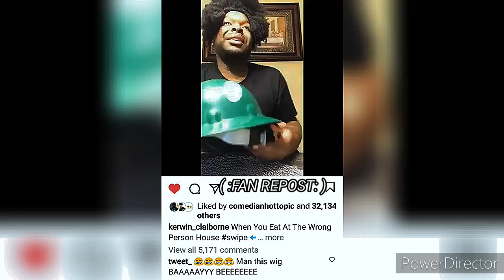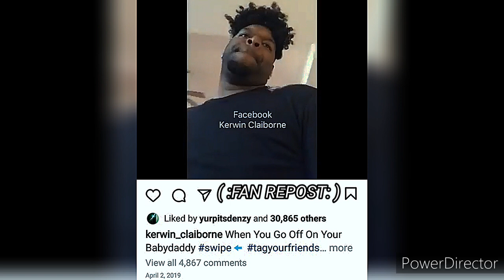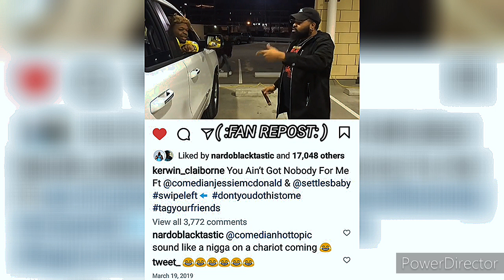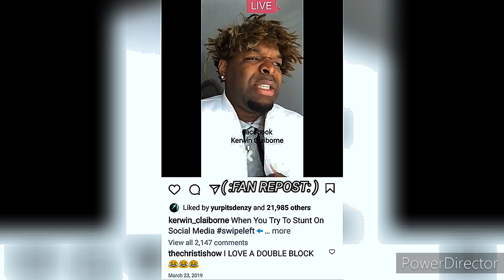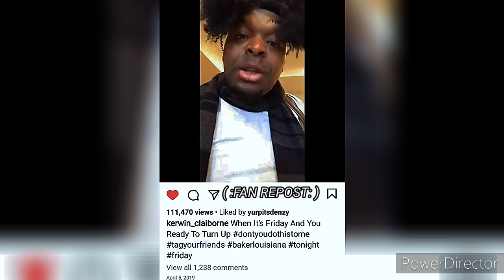Kerwin Claiborne hilarious Voiceovers yep_im_kajun EXCITING NIGHT OUT LOL IT'S A😹ON THE STOVE🔥😷☠️